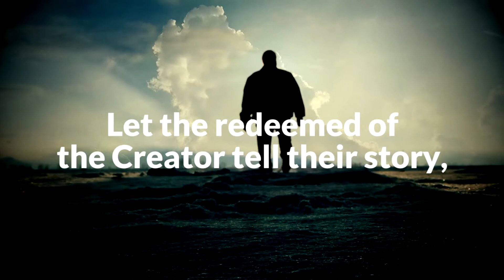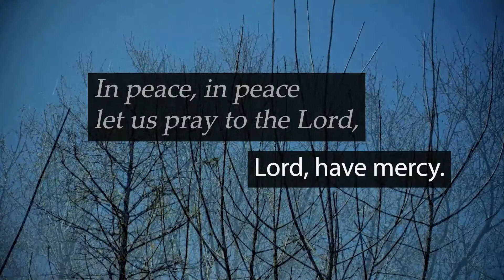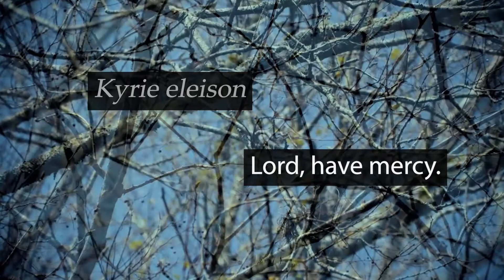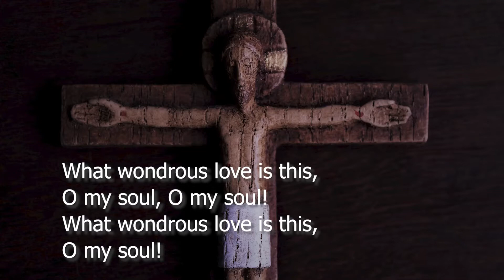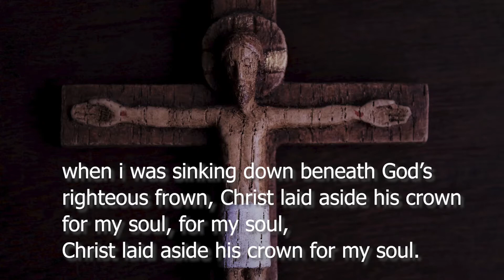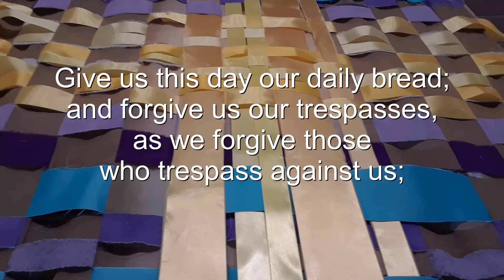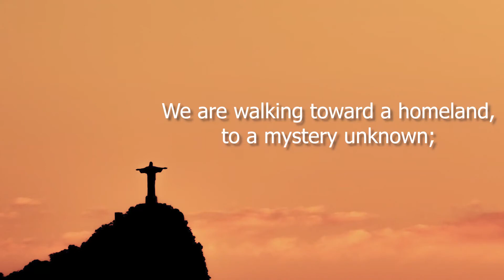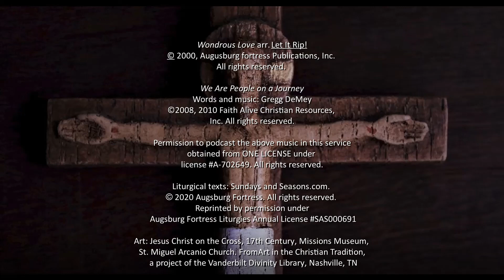Worship Webcast Lent 4, 2021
Join us for worship! Our Worship Webcast brings scripture, prayers, music, and a message all to you in the comfort and safety of your home. for more information about our mission and ministry.